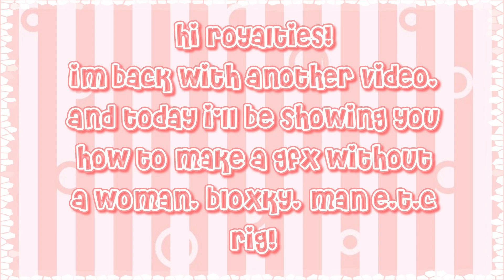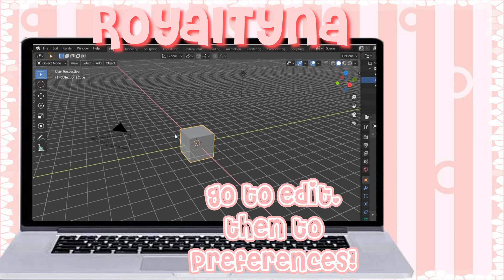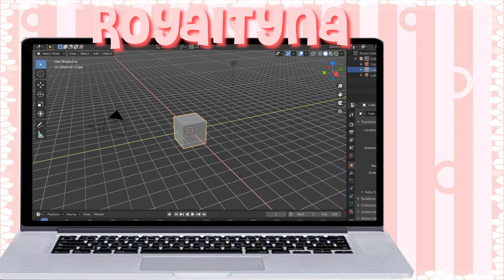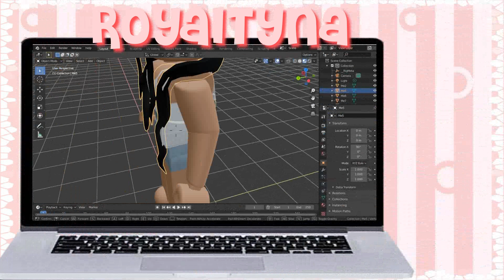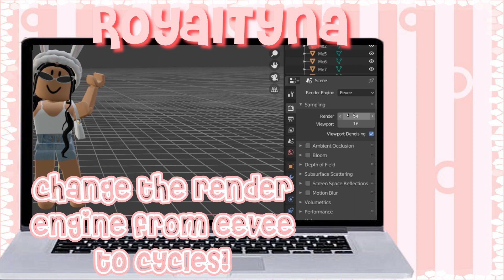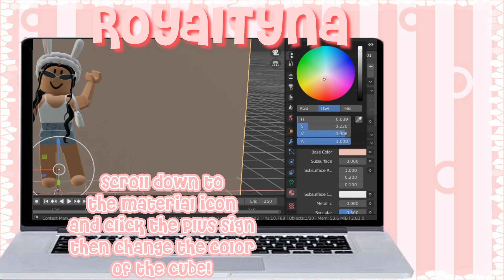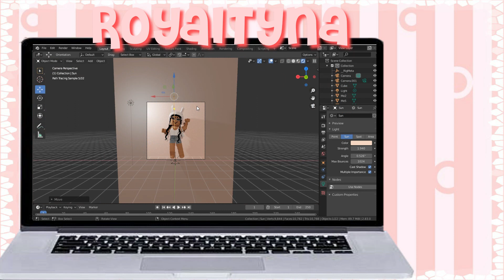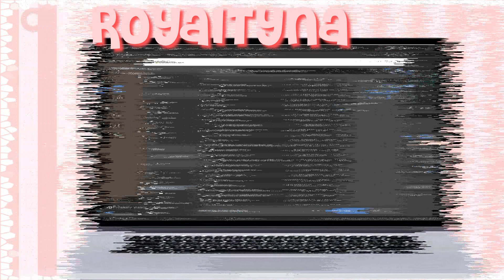How to make a GFX without rigs! Easy!|| Blender 2.82 / 2.83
꒰🖇꒱ Open Me! ♡ ࿐ ࿔

t i t l e :  How to make a GFX without rigs! Easy!|| Blender 2.82 / 2.83

꒰ ⋆୨🎀 l i n k s 🎀୧ﾟ꒱

꒰ ⋆୨🎀 s o c i a l s 🎀୧ﾟ꒱

 Roblox Group꒱ The Royalties! (My primary group!)

Turn up quality for the best experience!
Computer:
1-Click the setting's cog in the bottom-right corner
2-Click on 'quality'
3- Click on '1080pᴴᴰ'

Mobile:
1-  Click on the three dot's in the top right corner of your screen!
2- Click on 'quality'
3- '720p' or '1080pᴴᴰ' (depending on the highest quality on your screen!)

┊can you make me an intro*? - Sorry, no I can't, but, when I start taking requests ofc!

┊what do you use to edit and record*?- I'll be revealing that in a Q&A! Coming soon :)

┊can we collab*?- Currently, I only collab with some of my really good youtube friends! But if I plan on doing one with you, I''ll let you know!

whoop whoop! You Read my description!
If you see this, comment: i have great vision😎

0:00 - intro ˎˊ˗
0:38 -  roblox studio ˎˊ˗
1:33 - download this ˎˊ˗
1:40 - blender ˎˊ˗
2:33 - help ˎˊ˗
2:55 - back to blender! ˎˊ˗
6:38 - image rendering ˎˊ˗
7:18 - outro ˎˊ˗

꒰RoyalTyna࿐ ࿔